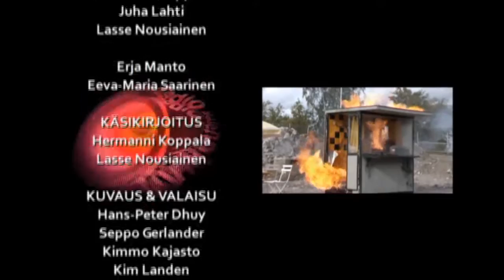Radio Millennium: Kausi2 Jakso7 (2/2)